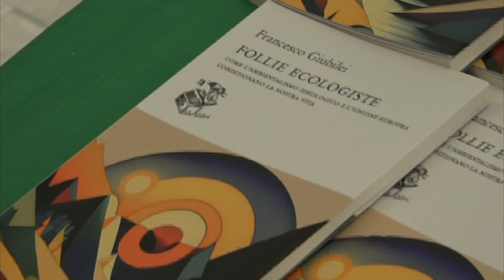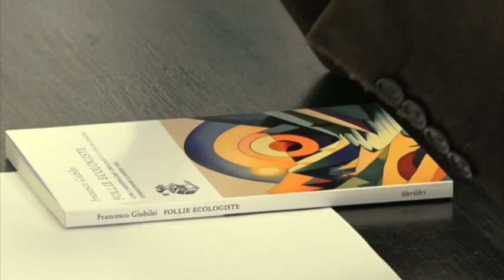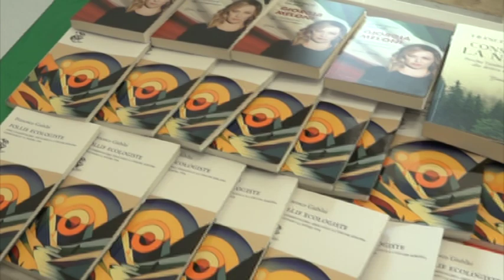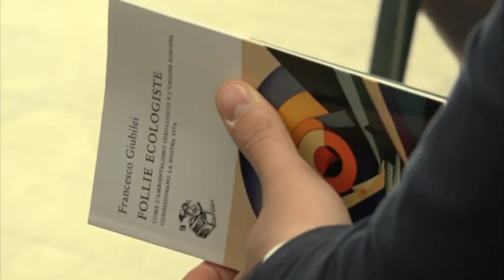"Follie ecologiste" di Francesco Giubilei, presentato presso la sede di Fratelli d'Italia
Lo scrittore e giornalista Francesco Giubilei è autore del libro "Follie ecologiste", un testo che sostiene che l'ambientalismo abbia assunto negli ultimi anni un taglio radicale. L'autore è stato ospite di un incontro pubblico tenutosi presso la sede ferrarese di Fratelli d'Italia.

Lo abbiamo intervistato.